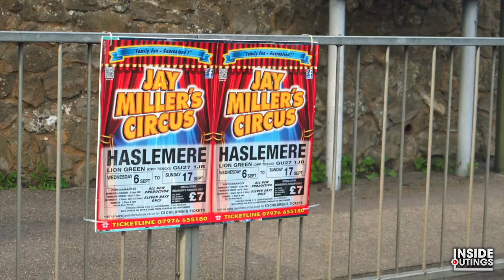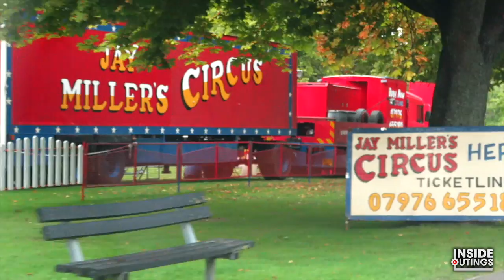A NIGHT AT THE CIRCUS! 🎪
In this episode of Inside Outings... The circus is in town, as The Brook family check out Jay Miller's Circus in Haslemere.

There's acrobatics, death-defying feats, clowns, and lots and lots of cotton candy...

If you enjoy this episode, please hit the 'LIKE' button.